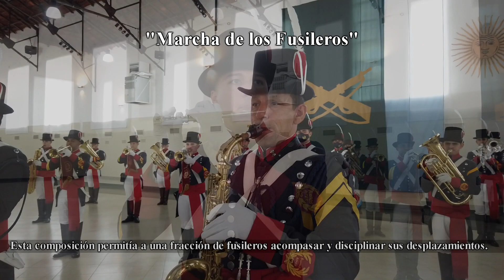EL GENERAL BELGRANO - BELGRANO COLONIAL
En el dia que recordamos el Bicentenario del fallecimiento del General Belgrano, los Patricios de Buenos Ayres narraremos con nuestra música la historia de aquel Jefe de Regimiento que tuvimos; Creador de nuestra Bandera y Padre de la Patria.
Manuel Joaquín del Corazón de Jesús Belgrano, nació en Buenos Aires el 3 de junio de 1770. Durante las Invasiones Inglesas que azotaron el Río de la Plata, sirvió como capitán del Regimiento de Milicias Urbanas.
Compartimos esta primera parte del Belgrano Colonial con un fragmento de su historia. Nuestra Historia.
¡Esperamos que les guste! ¡Viva la Patria!